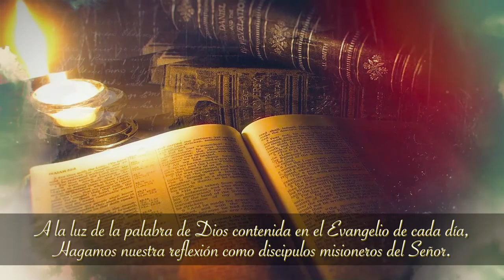Evangelio y Vida 25-11- 2021